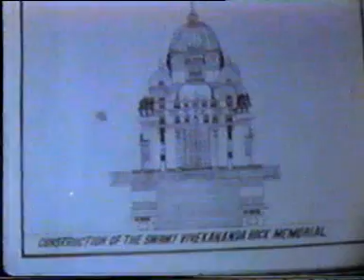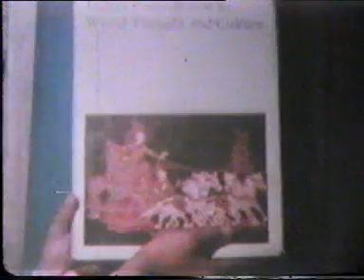70's Video of Vivekananda Rock Memorial Construction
This is original Video made in 1970's about construction of famous mid-sea National Monument 'Vivekananda Rock Memorial'.

History ::
In December 1892, Swami Vivekananda reached to Kanyakumari, and in temple he did SHASHTANG to Maa Kanyakumari with full emotion.

From there he see twin rock in mid-sea, and found that Maa Kanyakumari did her TAP, so he jump in Sea and reach there and did Meditation for beloved mother BHARATMATA.

He did meditation from 25th December 1892 to 27th December 1892, 3days & 3night on past, presence & future of BHARAT and got inspiration to carry the message of ancient India to the western world, which he did like cyclonic monk in World Parliamentary of Religion in Chicago September 1893.

Since his first speech in opening of World Parliamentary or Religion he become world famous. Swami Vivekananda was not the man to flee from triumph any more than from battle. He addressed people everywhere and said that the honour shown to him was the honour shown to the ideals the country had held dear from time immemorial.

To commemorate the historic meditation of Swami Vivekananda on the mid-sea rock at Kanyakumari on 25th, 26th and 27th December 1892, a magnificent memorial has been constructed. It was inaugurated in 1970 and has since become a point of National Convergence. Over the years, this concrete symbol of inspiration has drawn millions of pilgrims and provided them inspiration to serve the society.

As the Vivekananda Rock Memorial was taking shape, Shri Eknathji Ranade also envisaged a mission that would manifest the idea of Man-making and Nation-building. The result was the conception and formation of the Vivekananda Kendra as a spiritually oriented service mission, which reflected Swami Vivekananda's vision of glorious India in action. The Vivekananda Kendra is an eternal call for those youth who aspire to dedicate their life to serve the nation. It aims at national reconstruction through Man Making. To mould dedicated workers, the Kendra adopts a methodology unique to it by organising 'Yoga Varga' (classes), 'Samskar Varga', 'Swadhyaya Varga', 'Kendra Varga' and various training camps.